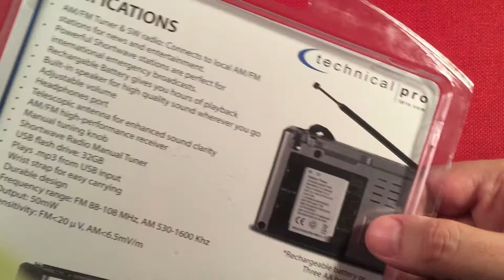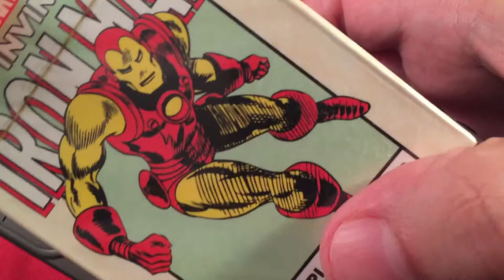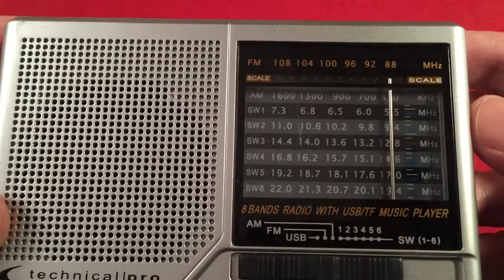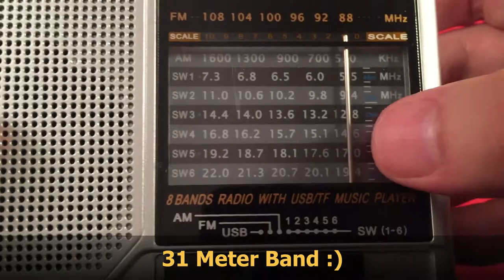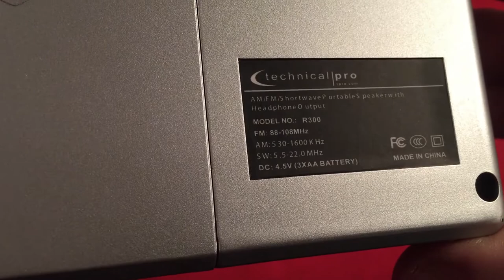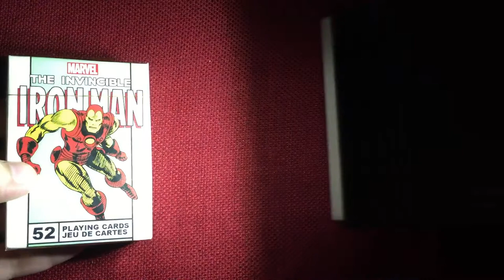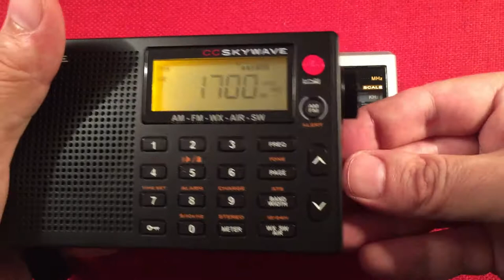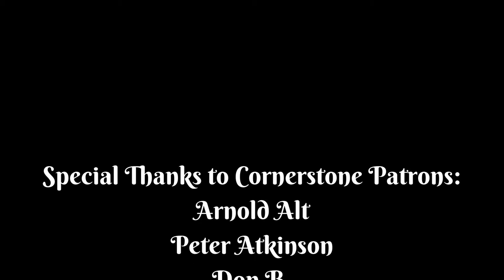Technical Pro R300 AM FM Shortwave Radio Review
On the lookout for an inexpensive replacement of my beloved Sonnra, I found the Technical Pro R300.  It has AM FM Shortwave plus a flashlight and MP3 player.  They include a BL-5C to get you up and running, and there is a spot for three AAs.  This radio reminds a bit of the SuperSonic SC-1080BT, minus the Bluetooth function.  Does this Tech Pro have what it takes to be called "Cheap & Good" ?  Watch, or Read on to Find Out!

▶ The Technical Pro R300 at Amazon
▶ The Silver SuperSonic SC-1080BT at Amazon USA
▶ The Silver SuperSonic SC-1080BT at Amazon CA

Features I like about this inexpensive shortwave radio:
FM Reception is above average.
Speaker Audio is Strong, and Sounds Good.
AM is workable and is very sensitive during the day and evening.
Shortwave Bands Work.
Headphone Jack.
Flashlight.
MP3 Player, for those lonely nights when nothing fun is on the bands.
BL-5C Included.
Carry Strap.
Recessed Antenna.
Will Not Tip Over when AAs installed, this happens to the SuperSonic.
Seek Forward and Seek Back on the MP3 Player functions, good for long podcasts.

Features that could be added or improved on:
A standard mini/micro USB charging jack.
Better Care on the Exterior.  Many Scratches, Cheap Paint and Dial Cover.
Fix Dial, they all run backwards.
Eliminate Harmonics on the MW band.

Overall, an interesting radio that does not break the bank,  surprises with decent speaker audio, and fairly good reception on all the bands.  Not a winner all day long, so if some of these features are not needed, you may want to look into the SuperSonic as an alternative.  The cheap Tech Pro R300 has enough charm for me that I plan to modify it!  Should be fun.

Arnold Alt
Peter Atkinson
floredon
Jon B
Gary B
Don B
Paul B
Rita B
Eric C
Chuck E
Loretta J
Mac R
Raymond V